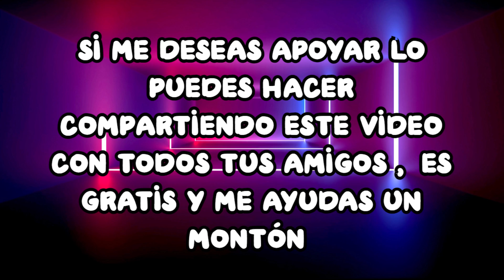TOP 9 MEJORES ADDONS DE ANIME PARA MINECRAFT PE || MODS DE ANIME PARA MINECRAFT PE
En este video te muestro los mejores addon de anime para minecraft pe, aquí podrás observar animes famoso como naruto y dragon ball y también animes no tan conocidos pero igual de excelentes, estos complementos son los más completos que pude encontrar y los mejores según mi perspectiva, descarga el que más te guste, cada addon tiene su video donde tendrás las respectivas indicaciones de como importar el mod en tu minecraft 😉 espero te guste 🔥